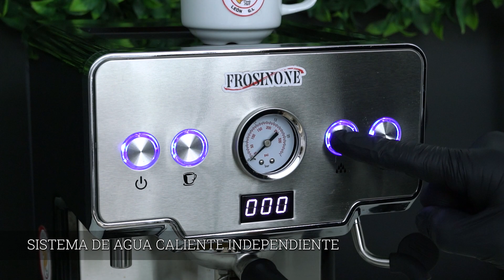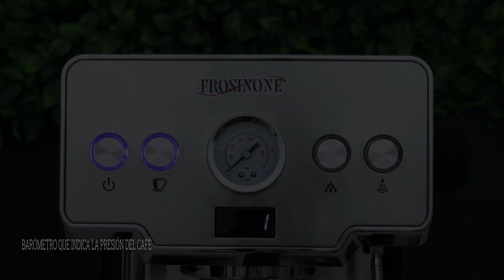MAQUINA DE CAFÉ ESPRESSO FROSINONE T - 810 / IMPORTACIONES LEON G.L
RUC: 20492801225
TF: 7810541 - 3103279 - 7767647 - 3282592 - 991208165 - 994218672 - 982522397
BANCO DE CRÉDITO
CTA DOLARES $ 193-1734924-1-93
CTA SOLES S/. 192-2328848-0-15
INTERBANK
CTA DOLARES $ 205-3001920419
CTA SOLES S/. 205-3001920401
BBVA - BANCO CONTINENTAL
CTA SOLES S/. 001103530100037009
SCOTIABANK
CTA SOLES S/. 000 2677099
CTA DETRACCION 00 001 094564
Visítenos en Facebook IMPORTACIONES LEON G.L
♪ Onion (Prod. by Lukrembo)